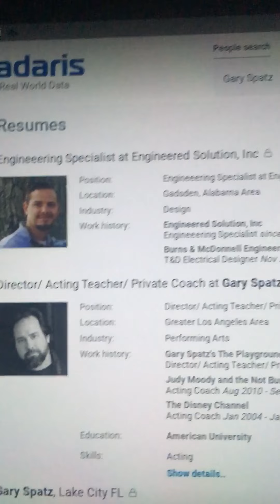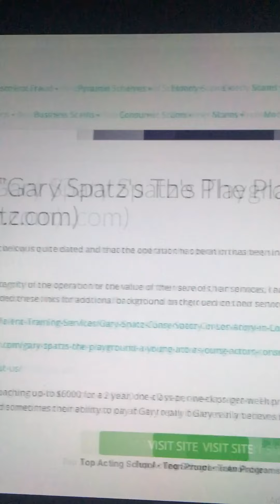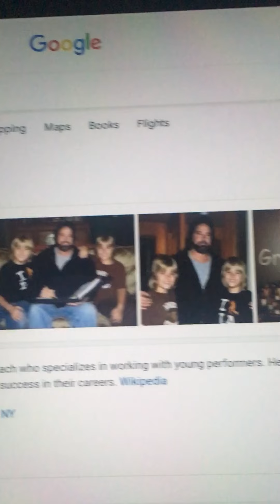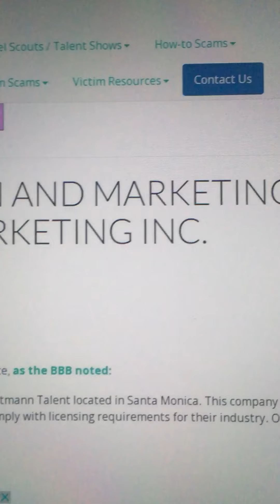The Playground (pics)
Gary Spatz
Eric Rottman
Re: Jenna Raykova
Joel Brown
Tim Mullen